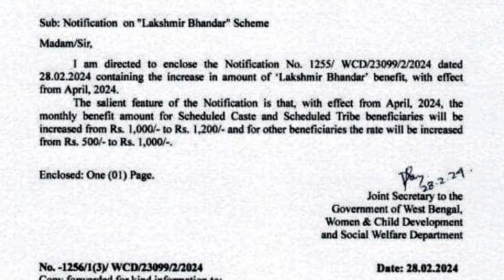লক্ষীর ভান্ডার নিয়ে নতুন বিজ্ঞপ্তি জারি হল ।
Lakshmir Bhandar New notification.
date: 28/02/2024